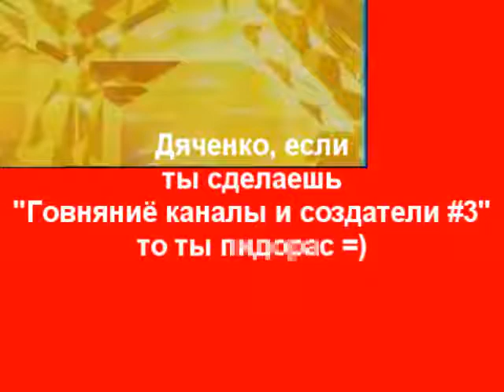[05.05.2018] мтмаоаталтартпмтттам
Deleted video from RaymanChrome I
In response to one of my haters at the time